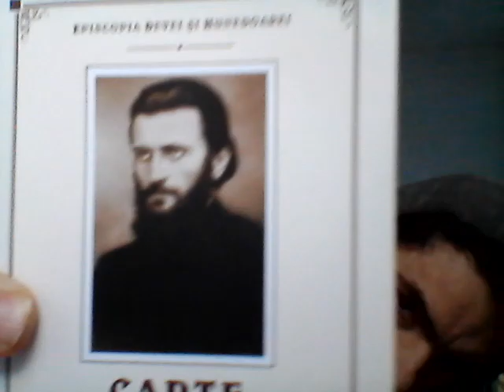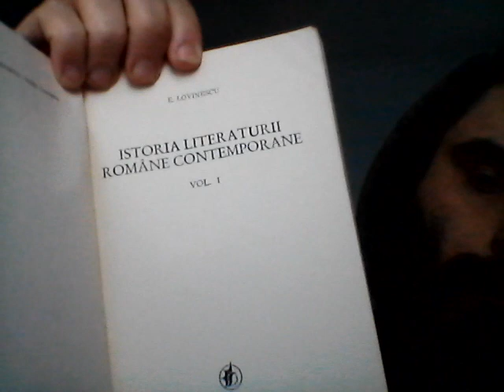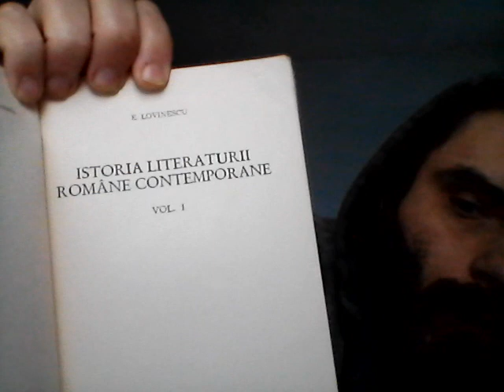DESPRE CITIT, E LOVINESCU + M WIN 20240118 13 16 11 Pr+